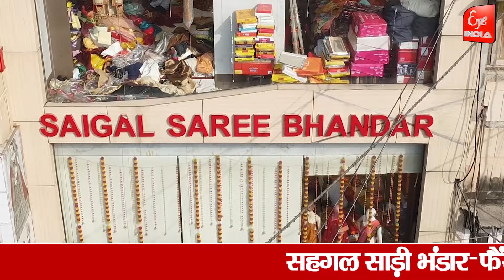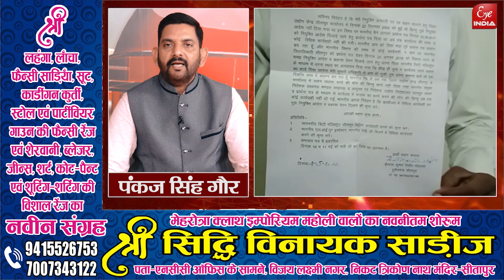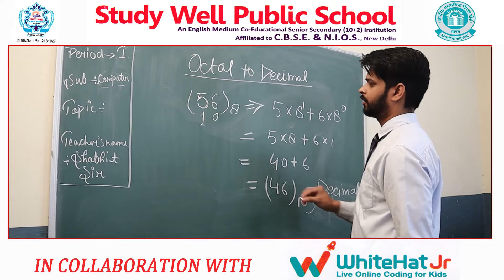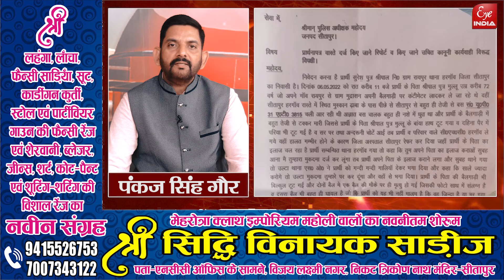Khabarnama | खबरनामा | 09/05/2022 @EyeIndia@EyeIndia